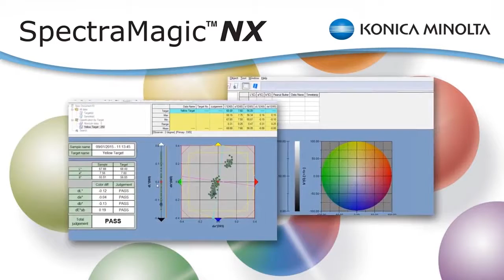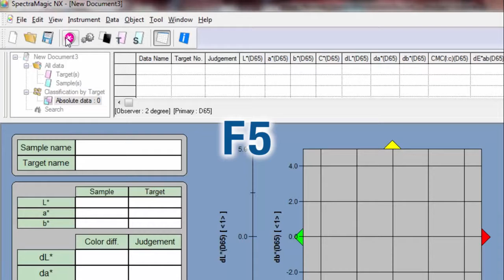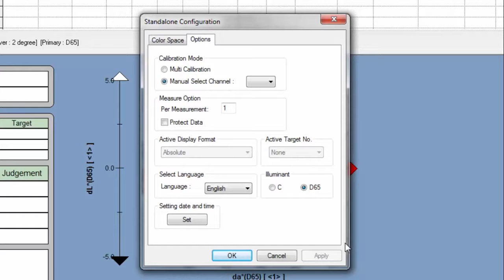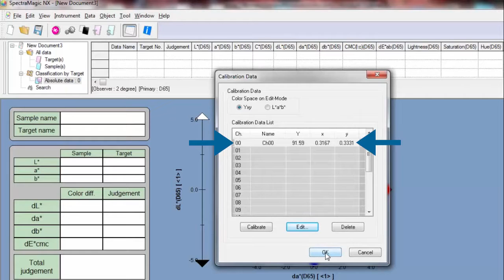Hướng dẫn sử dụng máy CR-400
PROCHEM VN TRADING CO., LTD
Huong dan su dung may CR-400, cr-410, CM-2500d, CM-2600d, CM-600d, CM-700d, CM-5, CR-5, CM-3600a, CM-3600d, CR-10 , CR-14, CR-20 , SPAD-502, CL-200A, CL-500A; CA-210; CA-310 Display color Analyzer; CS-2000A; .
Công ty chúng tôi là đại lí độc quyền của hãng konica minolta tại Việt Nam về các sản phẩm máy đo màu và máy đo ánh sáng , chúng tôi có cung cấp dịch vụ hiệu chuẩn và sửa chửa máy đo màu tại Việt Nam.